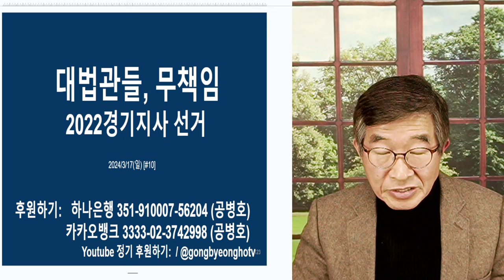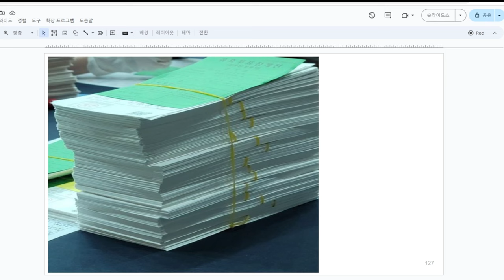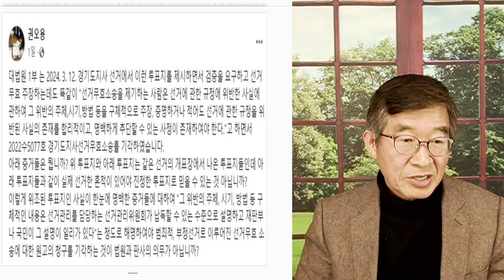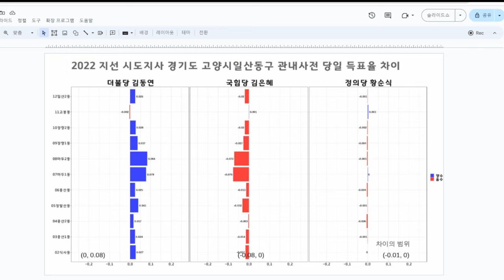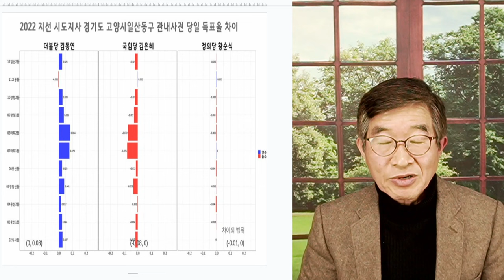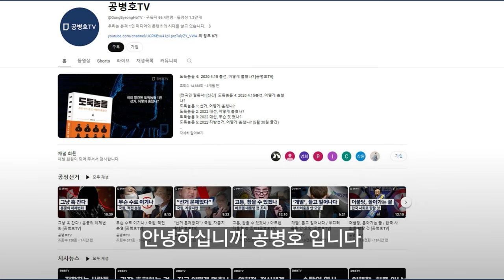대법관들, 무심함 / 다들 자식이 없는 모양 / 2022경기지사 선거소송 [공병호TV]